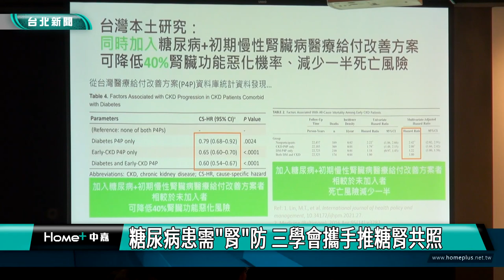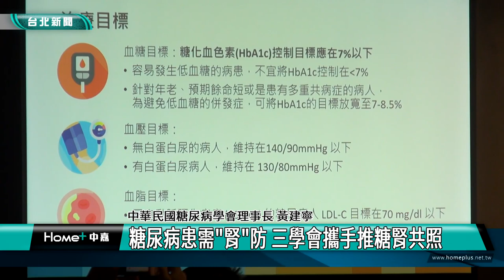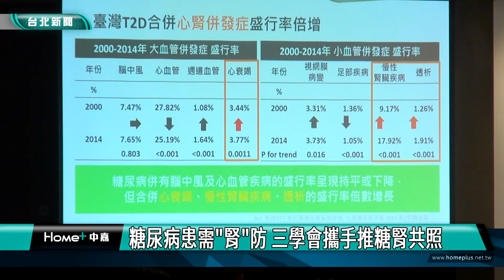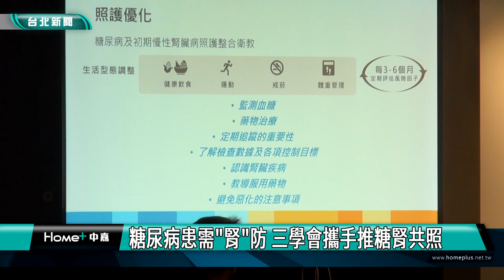台北|新聞|糖尿病患需腎防 三學會攜手推糖腎共照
糖尿病患需腎防 三學會攜手推糖腎共照

糖尿病是造成腎病變的重要原因之一，血糖如果控制不佳，會不斷傷害腎臟血管，長期可能導致腎臟功能惡化，根據健保統計資料罹患糖尿病將增加14倍因慢性腎臟病而住院的發生風險。台北

因此，推動糖腎共照是未來趨勢，糖尿病患者也需自覺腎臟功能數據，了解腎臟風險分級。

糖尿病發病率中，年輕族群逐年上升，三個學會也立下提升病患健康識能的合作目標，從小學開始，及早建立預防認知，防止糖尿病及腎病變發生。